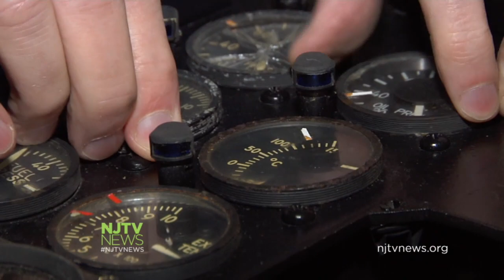Vietnam Vets Work to Restore Military Helicopter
Veterans of the Vietnam War are working to restore the Huey, a military helicopter used in the war, for display at the Vietnam Era Museum in Holmdel. For more New Jersey news, visit NJTV News